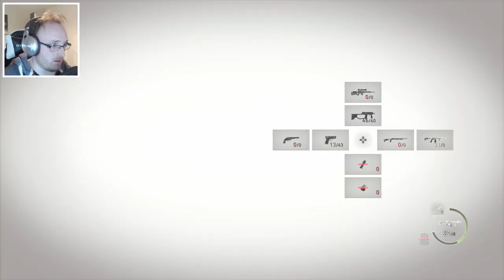FREEZE BUG MAN | Resident Evil 4 Remake - Part 11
Bug boy here has absolutely zero chill :P